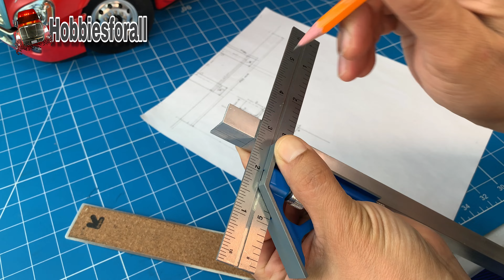Tamiya FLATBED SEMI-TRAILER RC 1/14 | heavy rear safety bar with hook | Trailer in Train all truck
4K Tamiya FLATBED SEMI-TRAILER RC 1/14 | heavy rear safety bar with hook | Tractor Truck in Train all Trucks

Globe Liner, 6x4 SCANIA, king Hauler,Grand Hauler

Hobbies for all